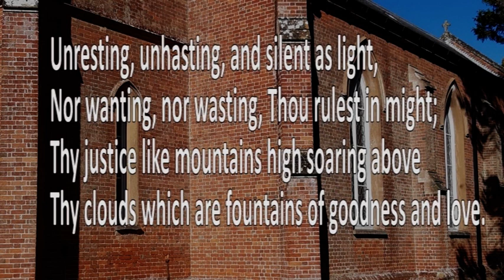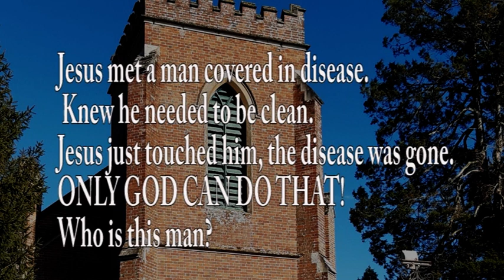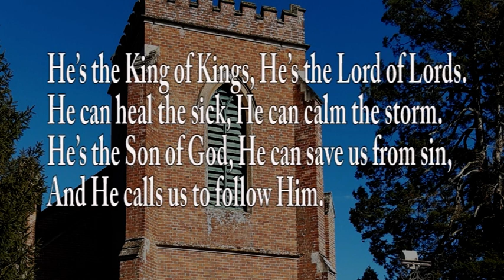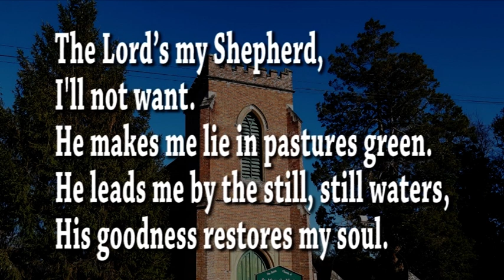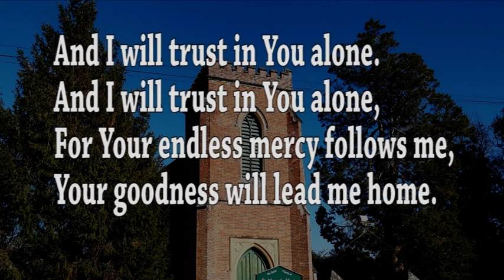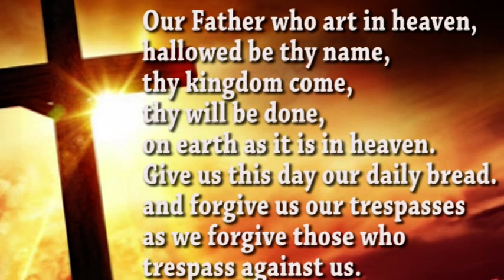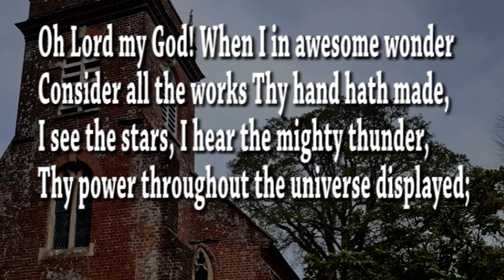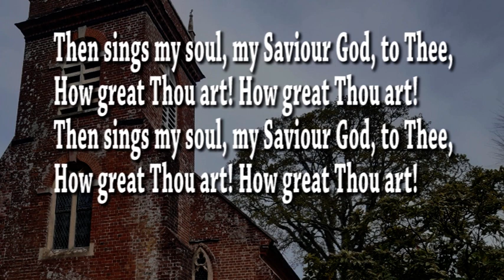Victory! How can I win? How can I overcome the world? Service for the 22nd Nov 2020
People are saying this is the biggest win there is! The Bible says you can overcome the world. Find out how in our service from Bransgore and Hinton Church of England Churches in the New Forest, England.